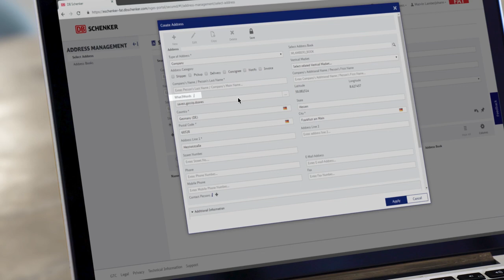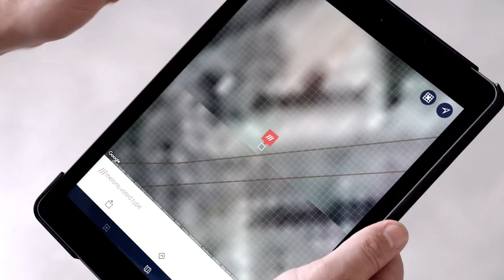Optimising deliveries with DB’s eSchenker platform and what3words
DB Schenker, the logistics division of German railway company Deutsche Bahn AG, has integrated what3words into its eSchenker portal. This handy platform groups more than 50 e-services into a one-stop shop for the company’s 110,000 clients, and generates an impressive 500,000 bookings each month.

With what3words integrated into eSchenker, customers can now optimise their supply chains by specifying very accurate pick-up and drop-off points using 3 word addresses. This simple and accurate way to input locations solves an issue that affects logistics companies around the world: unreliable and imprecise addressing.

About what3words:
what3words is the simplest way to talk about location. It has divided the world into a grid of 3m x 3m squares, each with a unique address made from 3 words. Now people can refer to any precise location – a delivery entrance, a picnic spot or a drone landing point – using three simple words.

what3words is helping improve businesses around the world, and paving the way for social and economic progress in developing nations. It can be used via the free mobile app or online map. what3words can also be built into any other app, platform or website, with just a few lines of code.